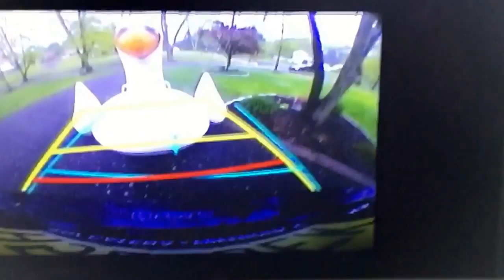The Swan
Funny videos & try not to laugh, smile or grin while watching comedian Vic DiBitetto.